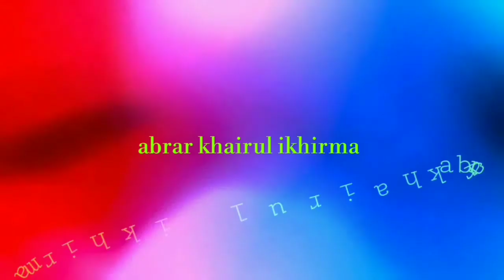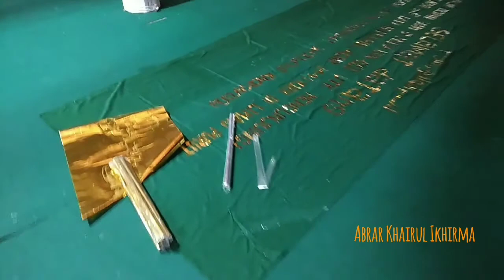SURAU SATI LIMAU PURUIK | Jamaik, Bahari Muluik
Surau Sati di Limau Puruik, V Koto Timur, Kabupaten Padang Pariaman, adalah salah satu Surau yang patut "dipujikan" karena tetap mempertahankan bangunan berbahan kayu.

Arsitektur Surau Sati sebenarnya tidak jauh berbeda dengan umumnya bentuk bangunan surau-surau yang ada di Minangkabau. Yang istimewa, tetap mempertahankan bangunan berbahan kayu tanpa mengikuti selera zaman untuk merubah menjadi bangunan beton.

Bangunan Surau Sati menjadi khas saat ini, selain sarana ibadah dan mengaji.

Insyaallah hari Jamaik (Jum'at) 27 November besok, Surau Sati akan menyelenggarakan acara Mauluik (Maulid) Nabi. Tradisi yang masih tetap terjaga dengan baik, "Malamang, Badikia, Basalawaik dan Makan Bajamba,"
Eksplore Selasa 24 November 2020, singgah di Limau Puruik dalam "cultural day trip"